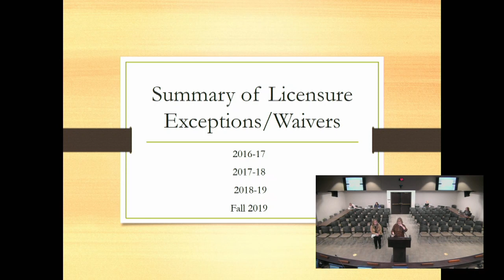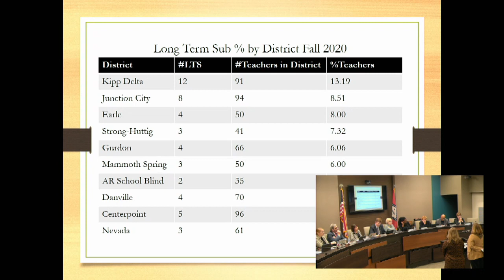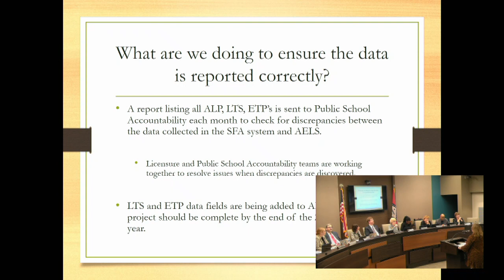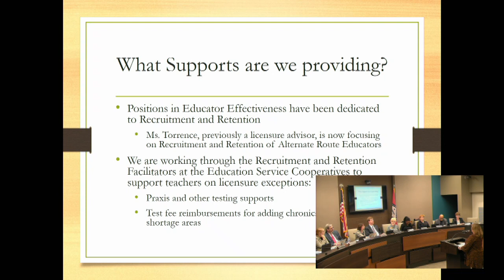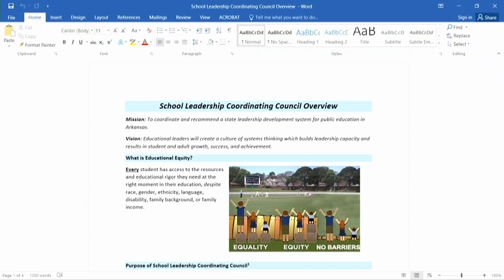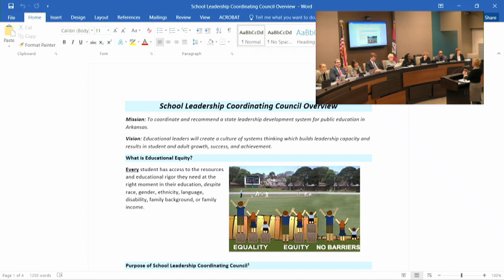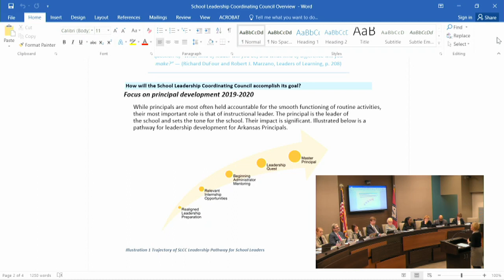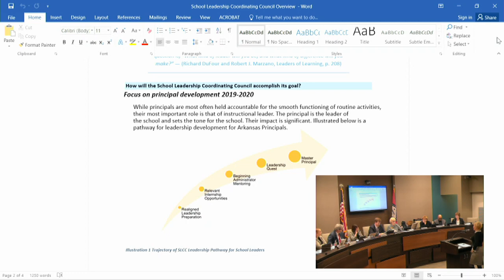State Board Meeting - January 10, 2020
The State Board of Education met January 10, 2020. To learn more about the Board, please